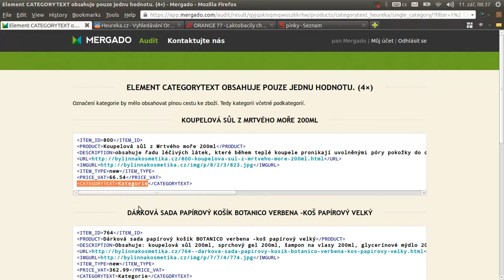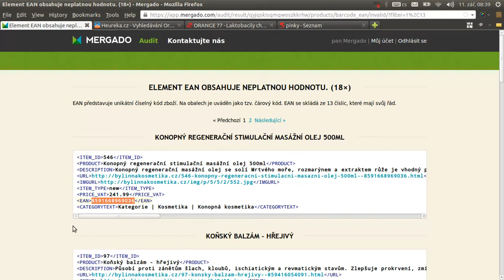Komentovaný audit: Bylinnakosmetika.cz, díl 3.